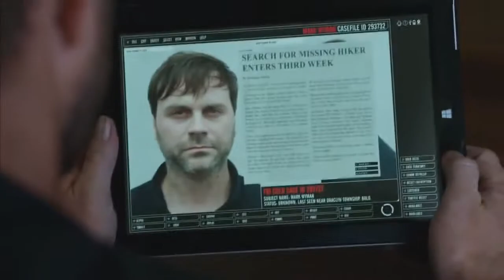1x07 Jane & Weller #1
All Jeller scenes

• Tv show: Blindspot
• Couple: Jane Doe (Alice Kruger) & Kurt Weller
• Property of WBTV